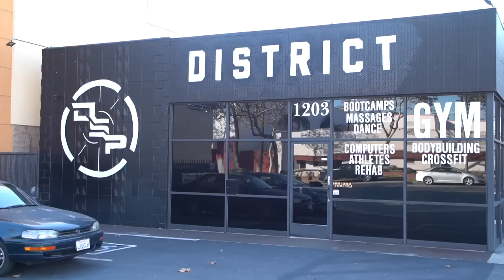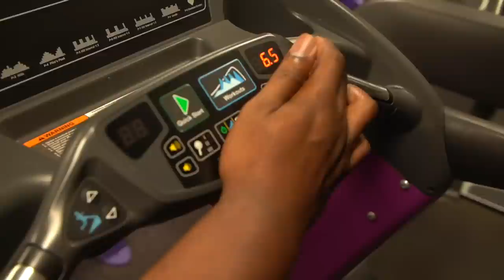KAWHI LEONARDS WORKOUT | Minks